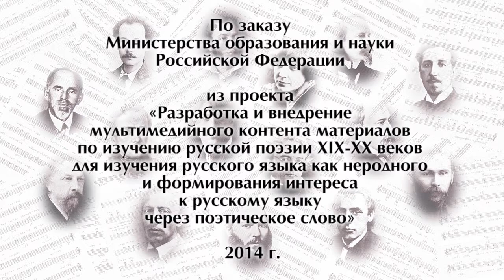3 58 sl f Krai rodnoi dolgoterpenia + Korenblit Tutchev